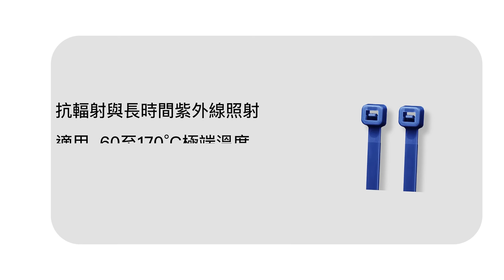捷諾克鐵氟龍束帶：適用於電子、化工、汽車等多行業的配線解決方案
捷諾克的鐵氟龍束帶不僅耐用，還能在各種嚴苛環境下應用，讓您的工作更高效、更安全！

✨ 多樣應用：
電子產品：有效整理電線電纜，配線方案更有效。
工業設備：抗輻射、耐腐蝕，適用極端溫度-60°C至170°C。
自動化系統：提升生產效率，減少故障率。

立即觀看我們的影片，了解鐵氟龍束帶的應用案例，並發現如何讓您的設備運行更流暢！